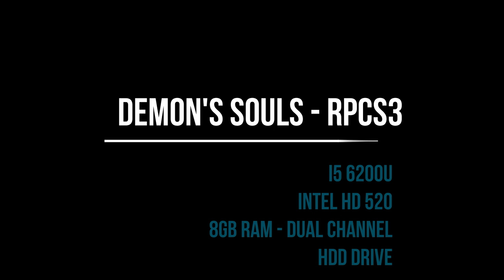Demon's Souls RPCS3 Emulator Intel HD 520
Laptop specs:

I5 6200u
Intel HD 520
8 gb ram dual channel